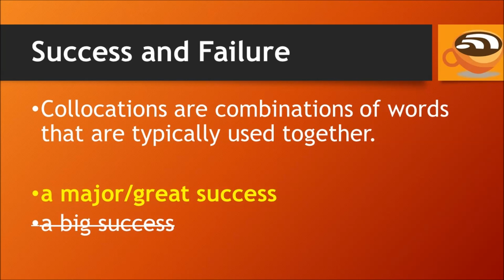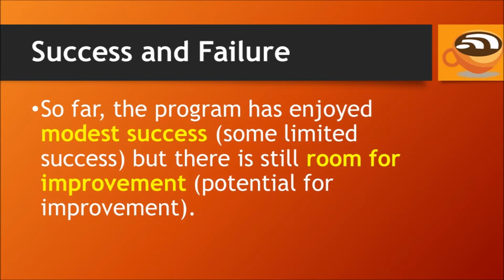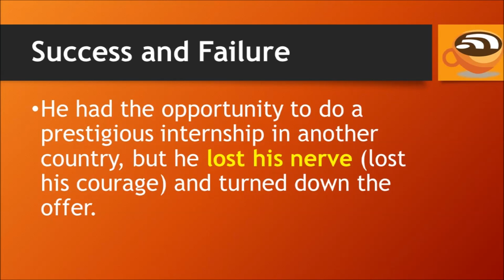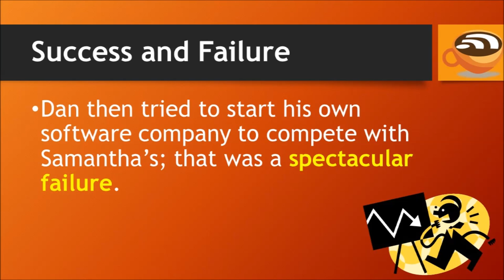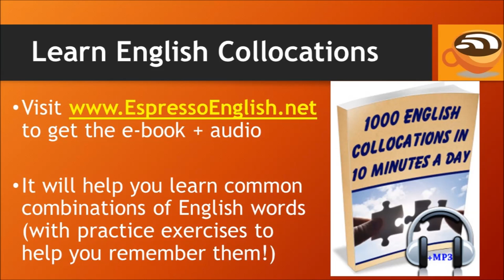Learn English Collocations for Success and Failure